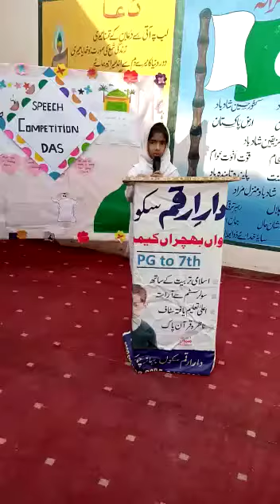English speech on the topic of best guiding book is The holy Quran...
Video from Dar-E-Arqam school wan Bhachran campus Mianwali